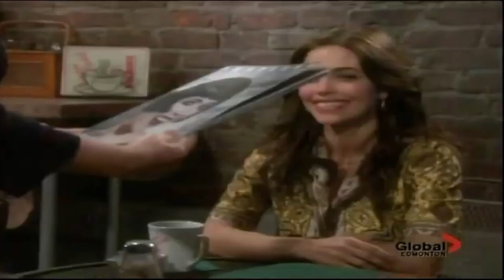7 16 08